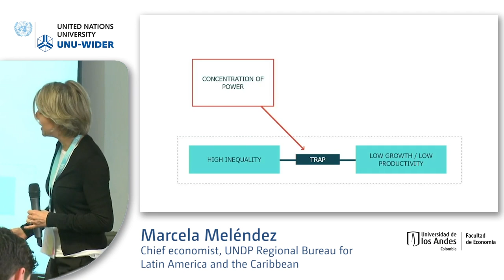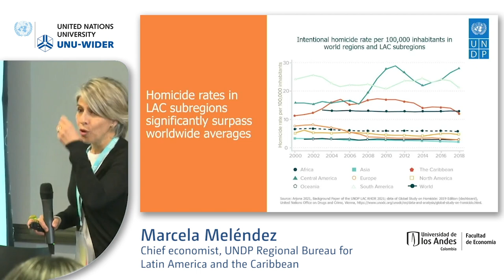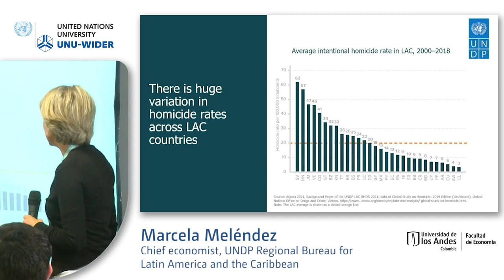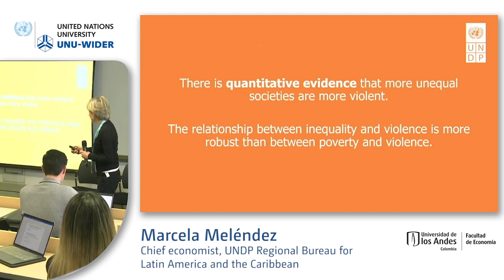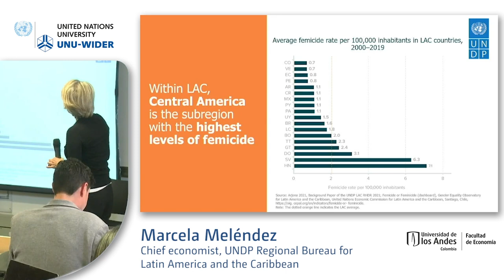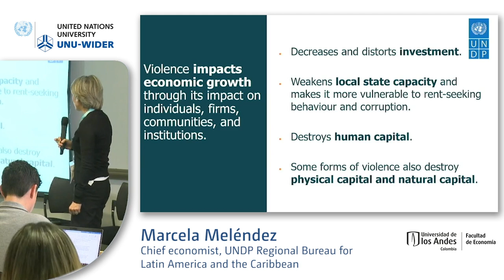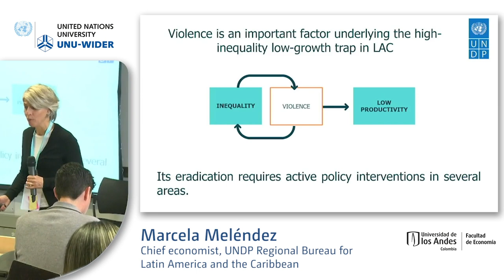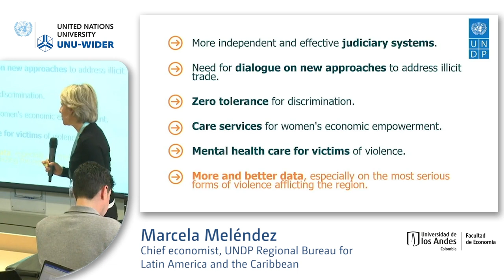1.3 The links btw violence, inequality & product. in LA and the Caribbean - Marcela Meléndez